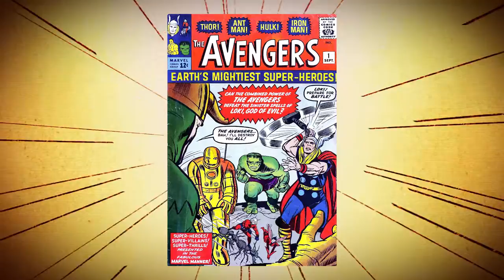A Brief History of Comic Book Crossovers - Comics, Beer & Sci-fi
Watch new episodes of our show at 2AM every Saturday night/Sunday morning on CW50 Detroit.